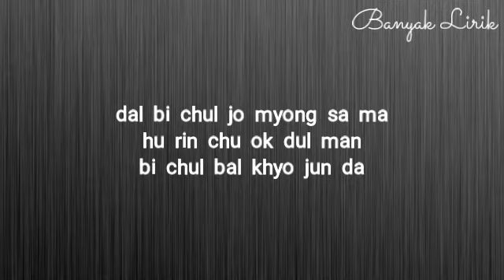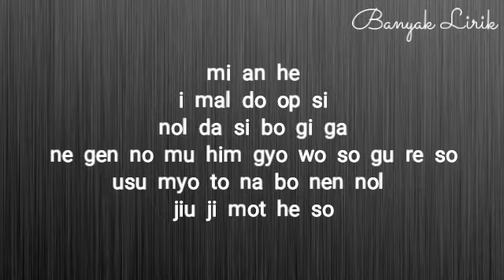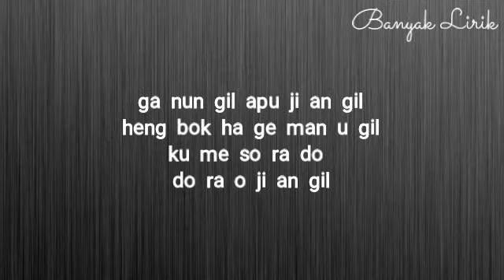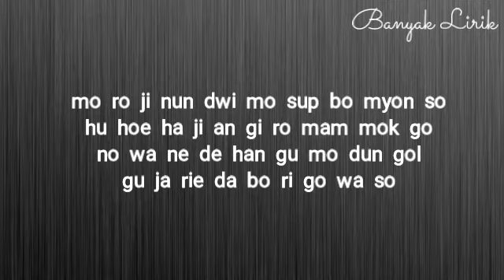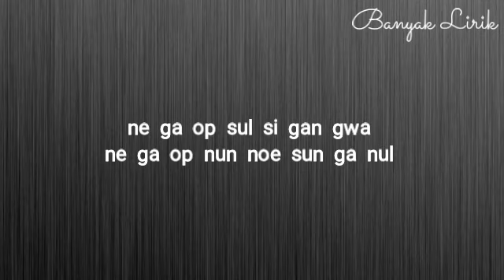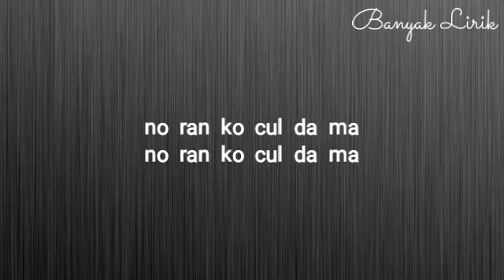iKON – Flower (너란 바람 따라) Easy Lyrics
아이콘 (iKON) – 너란 바람 따라 (Flower)
Genre : Ballad
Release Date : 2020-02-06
Language : Korean
ARTIST: iKON
ALBUM: i DECIDE
LYRICIST: 김동혁, BOBBY
COMPOSED: 김동혁, BOBBY
ARRANGED: HRDR